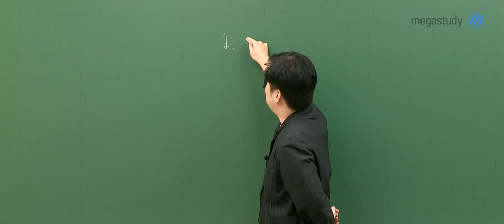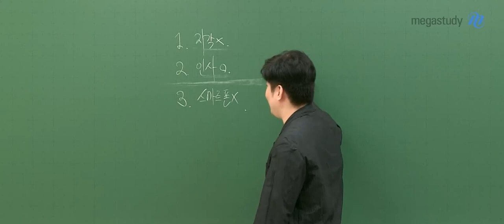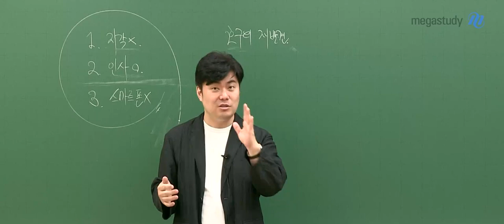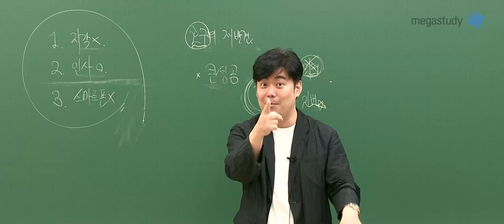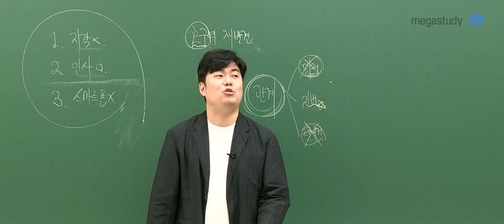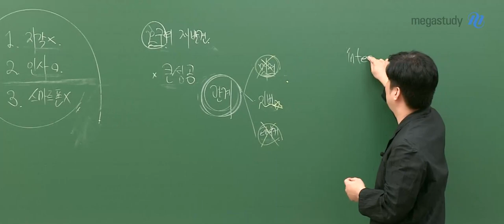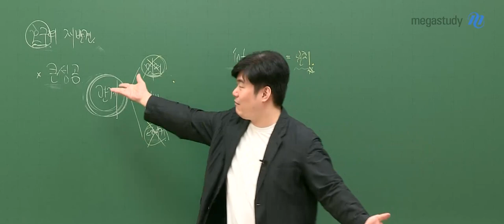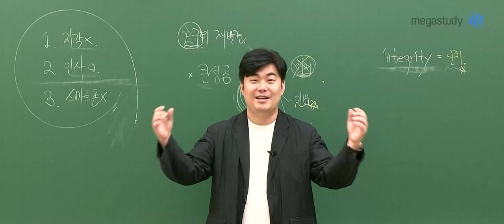[메가스터디] 수학 김성은쌤 - 작별인사 (feat. 꼰대캐스트)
사랑하는 수험생 여러분에게 전하는
김성은선생님의 2023 수능을 위한 마지막 메가캐스트!

선생님이자 인생의 선배로서,
여러분들을 수험장에 보내기 전 선생님이 전해주는 마지막 이야기

내년에 대학가서 지켜줬으면 하는것

큰 성공을 거둔 사람들의 특징

선생님의 좌우명

올해 너무너무 수고했고 꼭 좋은 결과 있을 거예요.

내년에 멋있는 대학생이 되어있을 여러분, 모두모두 화이팅입니다!